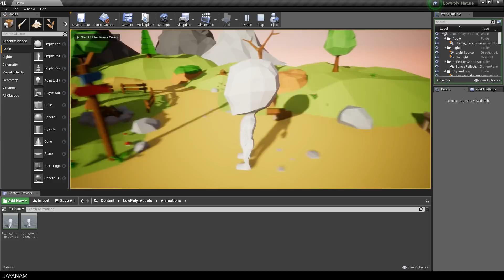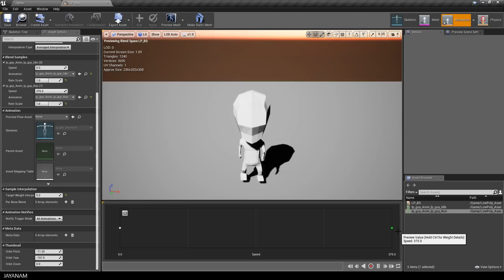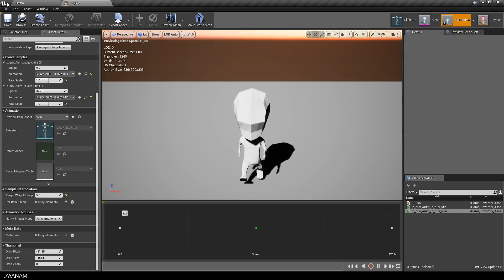Unreal Engine Blendspace Tutorial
This is part 2 of the character animation tutorial for Unreal engine in which I am creating the blendspace to blend from idle to run animation of the low poly character.

In the last part I will add the animation blueprint to bring all the stuff we created together.